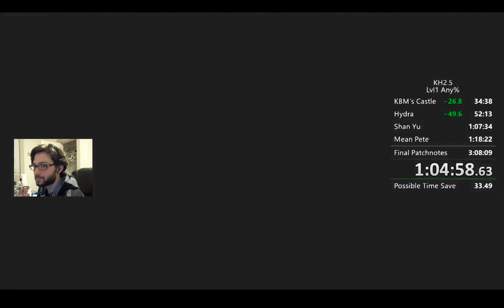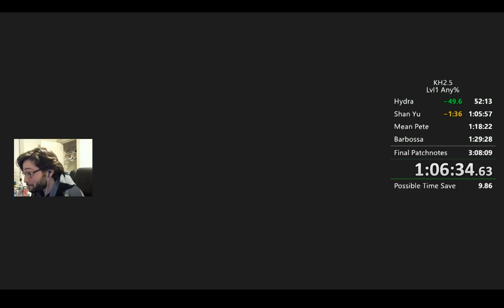world first 1:05:xx LoD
Yesterday I would have said this wasn't possible.